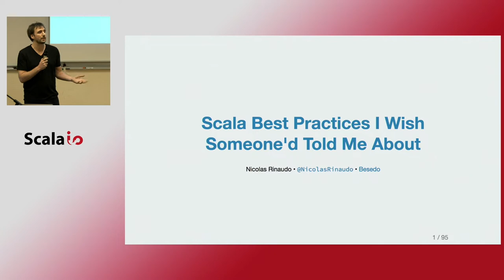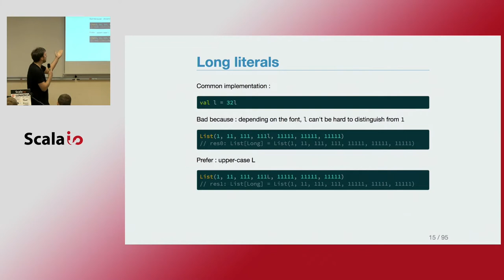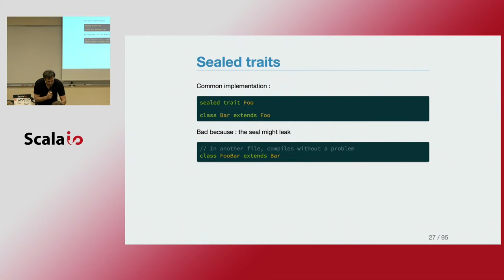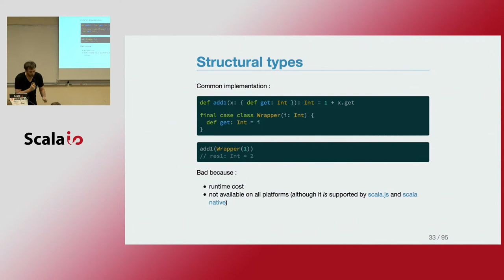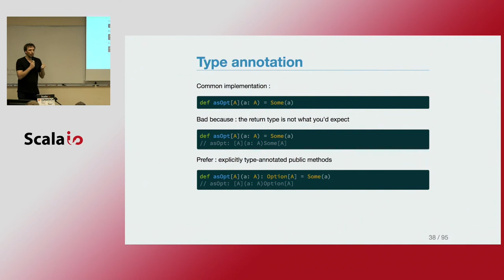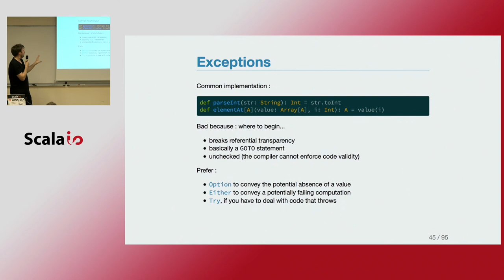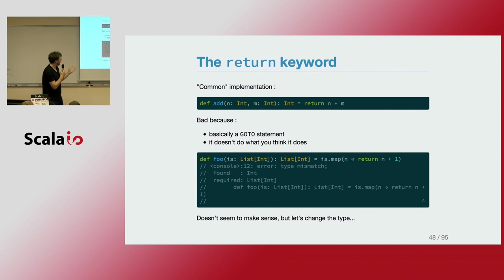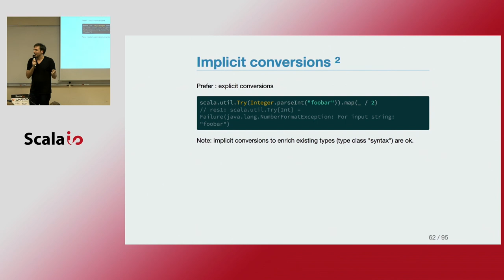Nicolas Rinaudo - Scala Best Practices I Wish Someone'd Told Me About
Scala est une language de programmation avec de nombreuses qualités, mais aussi une grande quantité de bizarreries et choses qui ne sont comportent pas exactement comme on pourrait s'y attendre.

Cette présentation traite des pièges les plus courants et des méthodes que nous utilisons pour les contourner. Beaucoup sont considérés comme évidents et donc jamais réellement discutés - c'est à direque la pluspart des développeurs Scala apprennent leur existence en tombant dedans.

Le but de cette présentation est de tenter de mettre les pièges les plus fréquents du language en avant et, on espère, de sauver quelques victimes potentielles.